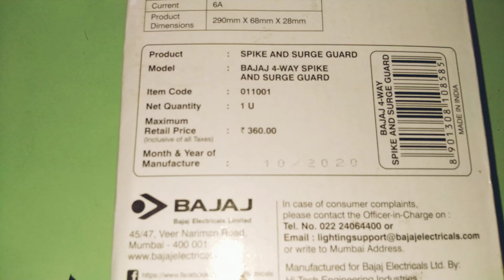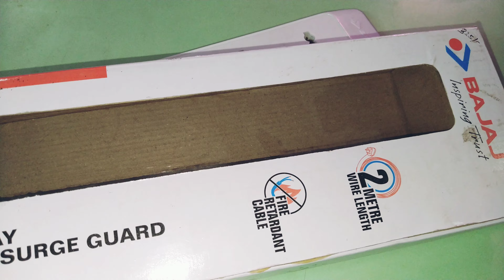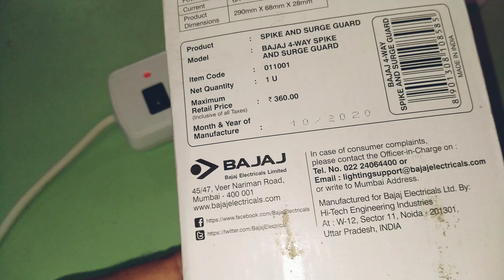BAJAJ 4WAY SPIKE AND SURGE GUARD / EXTENSION BOARD SPIKE